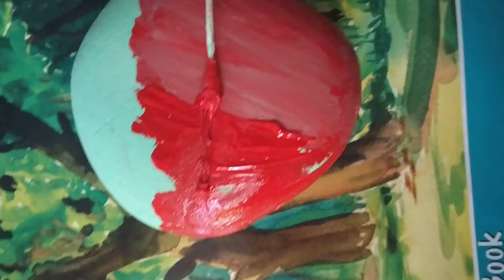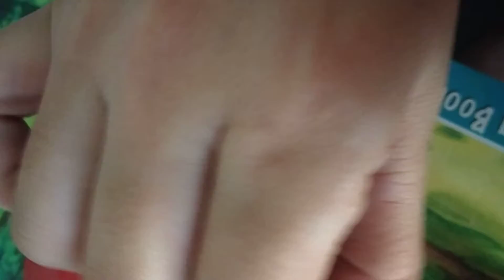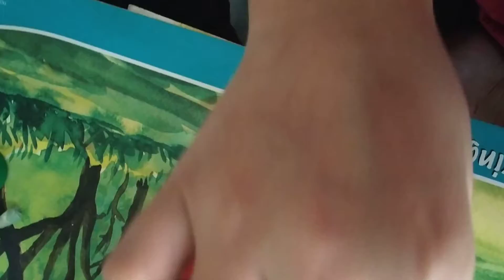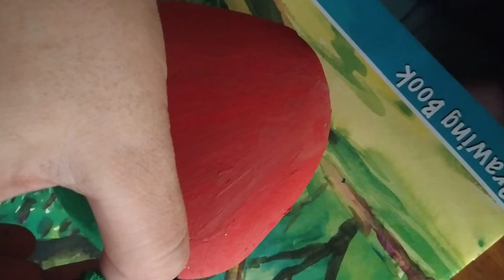making strwbary on stone 😀